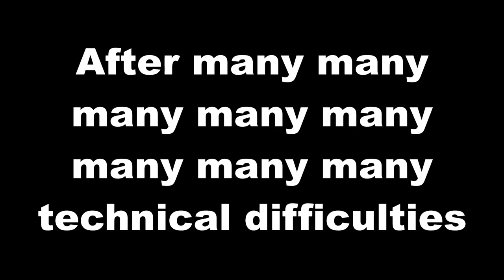Hide And Seek w/ Dollar Store FNAF | Case: Online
Me and Joey/Janzai decided to play this apparent fan game based off Case 2: Animatronics. The game is in it's alpha stage so there isn't too much to it, but it's kinda cool and can be fun at times.

- Main Menu Theme - Headbangers: Rhythm Royale